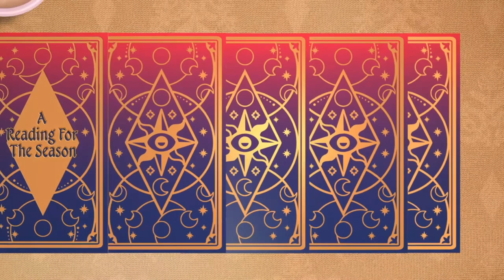Is The Sims 4 Coming to an End?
💚 The next road map covers September to December 2024 but the bulk of the content is coming in the first 6 weeks of the map. Why is that?